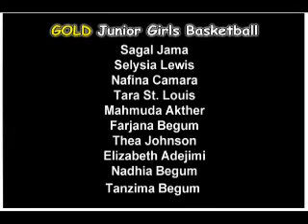Sir John Cass Sports Video 2007-2008..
A video showing the sports achievments of the Sir John Cass